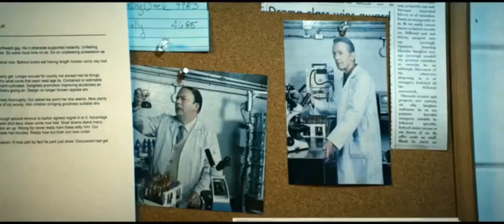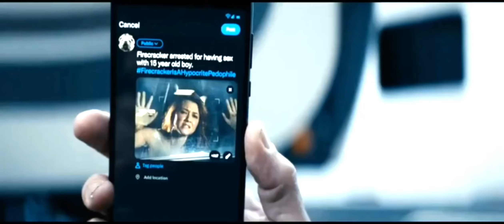The boys தரமான சம்பவம் // tamil voice// QV//the boys session 4 Tamil //episode 4